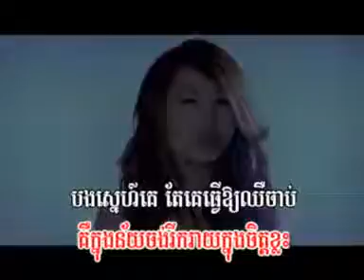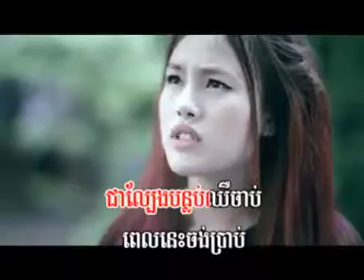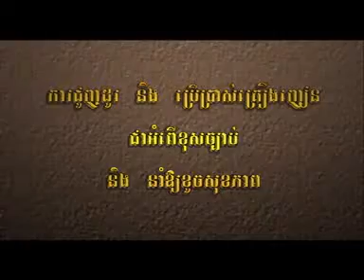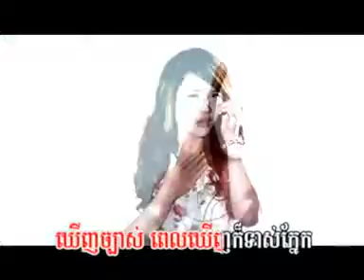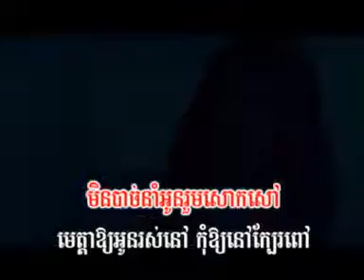Kom Tuk Oun Jea Angry Bird Anny Town VCD Vol 29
[Town Vol. 34] 0 6(NEW RELEASE Jan 2013) 06.